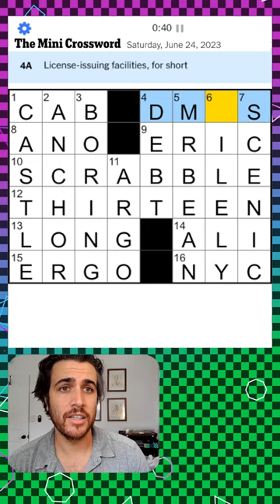i know two things about chess